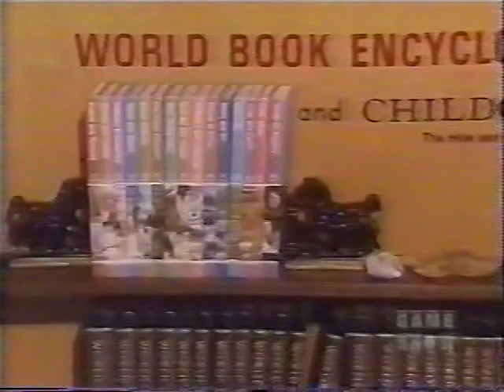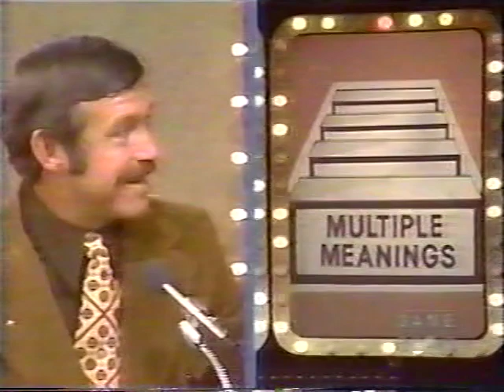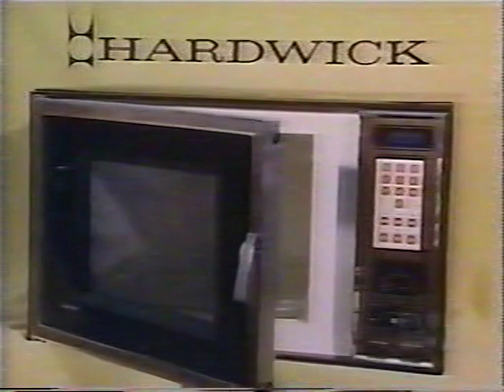Joker's Wild Max vs Jean